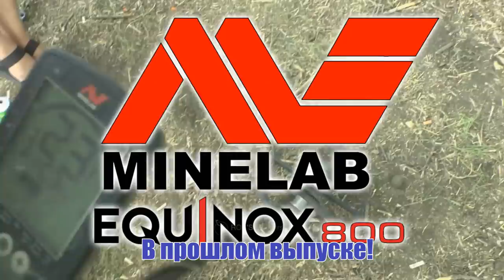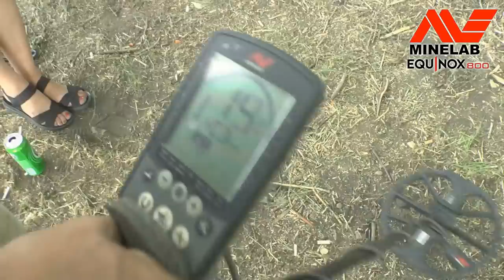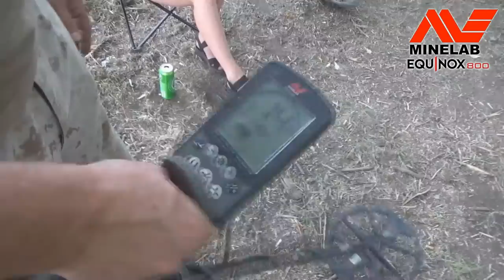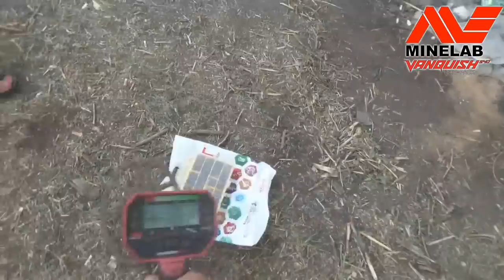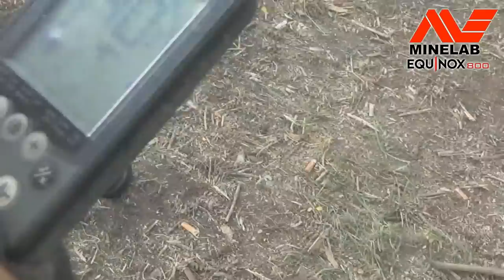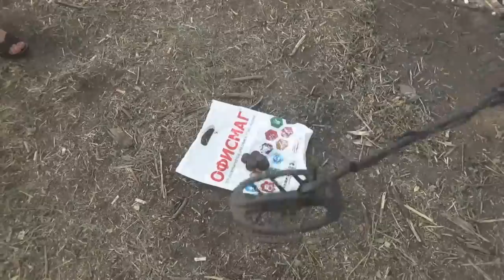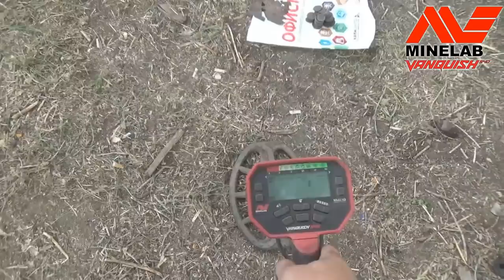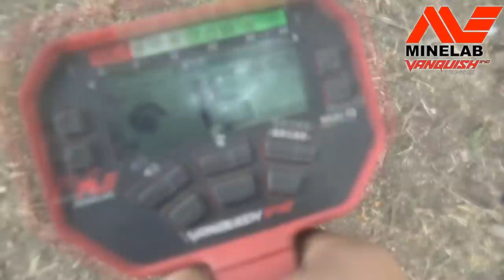Кто видит клад, а кто нет. Deus, EQUINOX 800, Vanquish 540, Fisher 75, Aсе250, X-Terra 505, Квазар.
Сегодня видео о том какой металлоискатель видит клады, а кто нет. Не судите строго, но это факт!